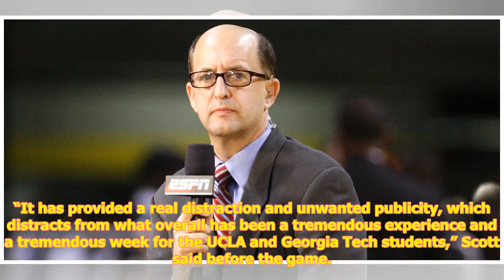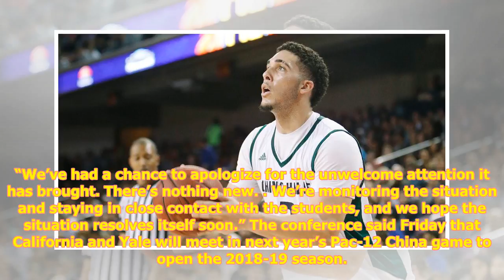Three ucla players arrested in china to stay behind as team flies home – report